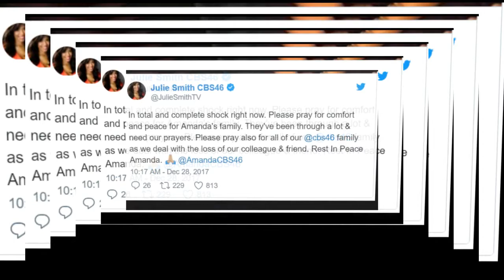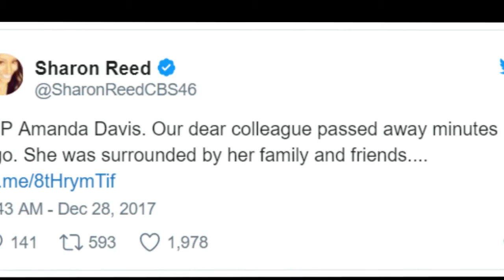Amanda Davis, veteran Atlanta news anchor, dead at 62 after stroke - Daily News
Amanda Davis, veteran Atlanta news anchor, dead at 62 after stroke